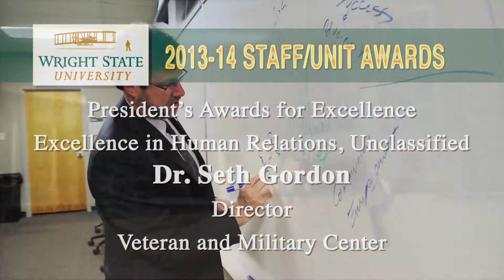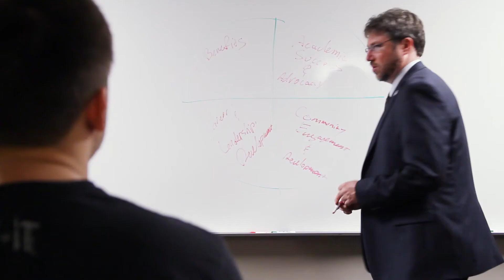Excellence in Human Relations (Unclassified) Seth Gordon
In one short year with Wright State, Seth Gordon, Ph.D., has expanded the university’s efforts to serve veterans and military-connected students tenfold.

Gordon, director of the Veteran and Military Center, has developed relations with the veteran community both on and off campus. He comes from a nontraditional background—something that allows him to better understand the nontraditional route veterans often take to college.

Gordon hosts a series of veterans breakfasts that bring veterans together as a community and allows them to meet the various campus constituencies that can help them achieve their academic goals at Wright State.

Additionally, Gordon has developed a safe space training for veterans. Modeled after the safe space training for GLBTQ students on campus, the training builds better relationships between veterans and the rest of the Wright State community by moving past stereotypes and prejudices on both sides. The training promotes dialogue and understanding and better human relations.

Gordon has also developed the Veterans Oral History Project, bringing together veterans from Wright State and surrounding communities to document their stories for the Library of Congress’ American Folklife Center. Gordon helped train veteran students to go out in the community and interview other veterans. The course was a tremendous success.

“Dr. Gordon may have started less than a year ago, but he hit the ground running,” said Jared Shank, transfer articulation coordinator. “He has tirelessly sought to promote veterans on Wright State’s campus at virtually every event.”

Gordon works directly with the Veterans’ League student organization to make sure veteran students understand all the benefits available to them. Moreover, Gordon constantly pushes his student workers in the Veteran and Military Center to pursue internships and expand their resumes.